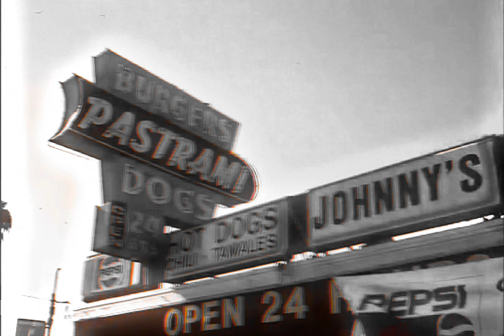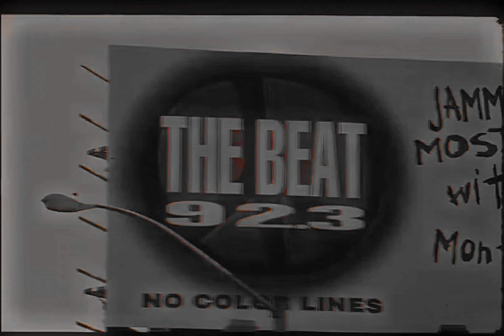Makaveli - To Live And Die In L.A. (Instrumental)(OG Mix)[HD Audio Surround Sound Remastered] 4K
I did a Instrumental of To Live And Die In L.A from the Tupac docu-series Dear Mama FX, Episode 5 titled: Until The End Of Time; because I love that intro OG Vibe Version and than mixed it with the Original Demo Version of 2 Live And Die & L.A...

Although he was born in New York, “To Live and Die in L.A.” is Tupac’s ode to the metropolis he loved the most: Los Angeles. In this “California Love Part 2,” he talks about all the particularities that make the City of Angels such a great place to live—and die, ranging from its immigrants to its infamous gangs.

2Pac once again reconnects with producer QDIII, who revealed that the song was done in less than two hours, with 2Pac writing his lyrics in about 15 minutes and laying his vocals in one take before singer Val Young and guitarist Ricky Rouse came in to do their parts.

What has producer QDIII said about the song?
In an interview with XXL Magazine, he described the recording process for the song:

I was in the studio with ‘Pac, I had some records with me, and there was this old song that I played for him to see if he liked the vibe. He felt it and told me to go home and hook up a beat like that. I went home and hooked it up as fast as I could, and I think I came back the same night and he listened to the track three times, and in like 15 minutes he was already done with his lyrics. He went in the booth without telling anyone what the track was about he just laid it in one take–over about three tracks. Then he told Val Young what the concept was, and she went in and laid her chorus vocal in one take, too. After the vocals were done, 'Pac had Ricky Rouse [Makaveli musician] replace my keyboard bass and guitar parts with live bass and guitar parts, and the song was done–less than two hours total. This song just flowed out of everyone that was a part of it. No one thought twice no one doubted anything. It was full speed ahead until it was done–as if it was guided or meant to be. Ever since recording like that, without thinking twice like that, I have changed the way I look at making music.

Producer: QDIII
Featuring: Val Young
Produced By: QDIII
Written By: QDIII, Val Young & 2Pac
Release Date: September 26, 1996
Label: Death Row Records & Interscope Records
Guitar: Ricky Rouse
Engineer: Tommy D. Daugherty
Assistant Engineer: Lance Pierre
Recorded At: Ameraycan Studios (North Hollywood)
Samples: Prince – Do Me, Baby
Interpolates: Tony! Toni! Toné! – It Never Rains (In Southern California)